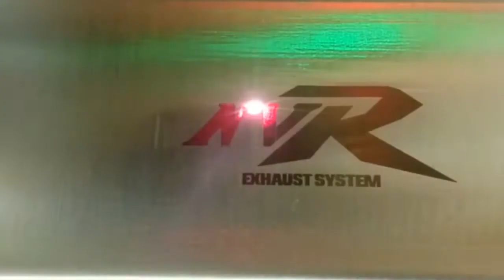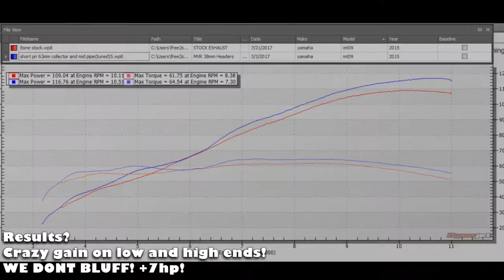Yamaha Mt09 Racing headers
We made our own 38mm racing headers for this bike. Mandrel bend and welded to perfection.
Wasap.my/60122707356